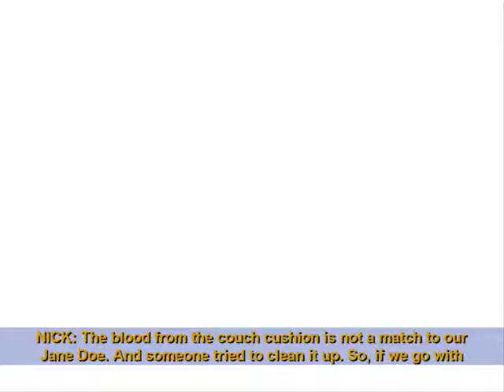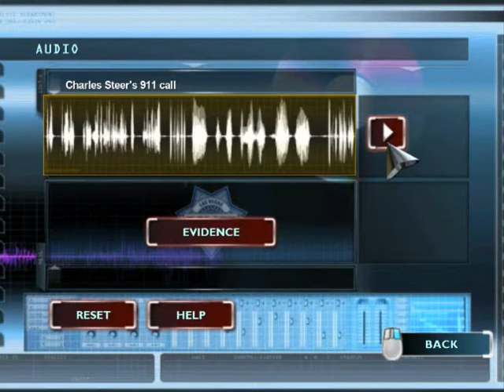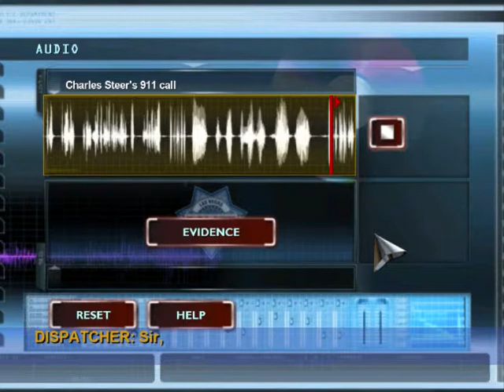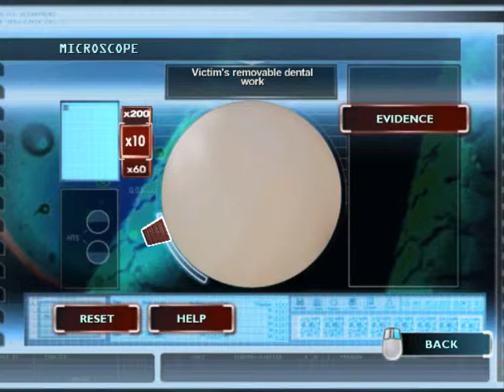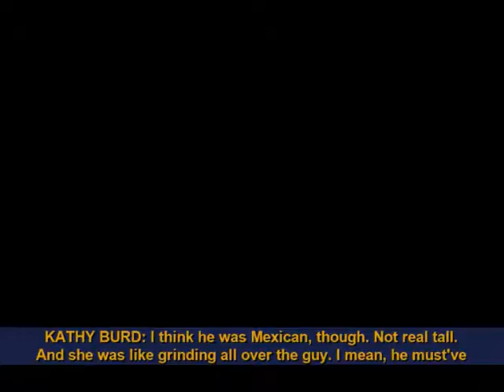Lets Play Crime Scene Investigation Deadly Intent -Case 1 Part 1